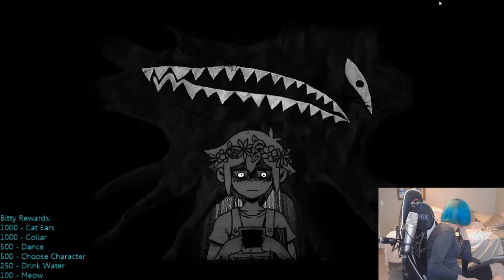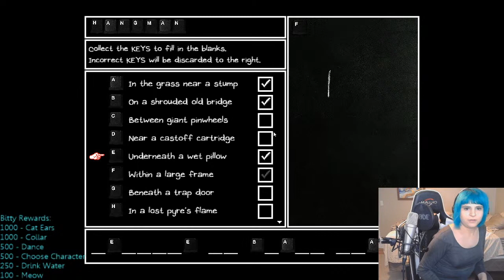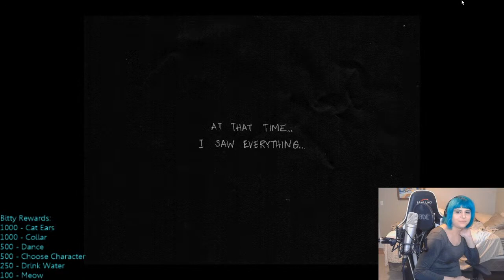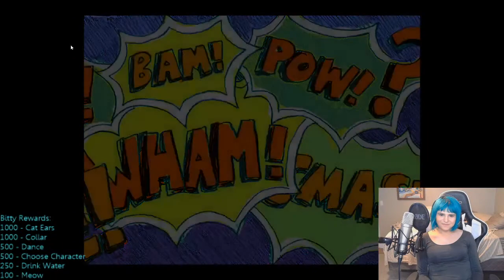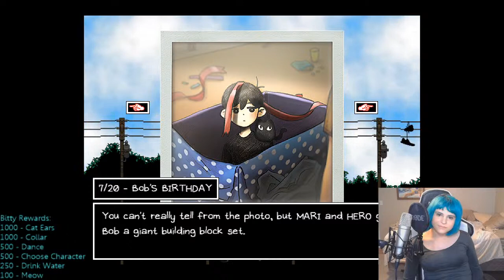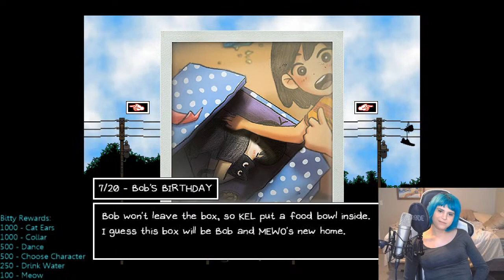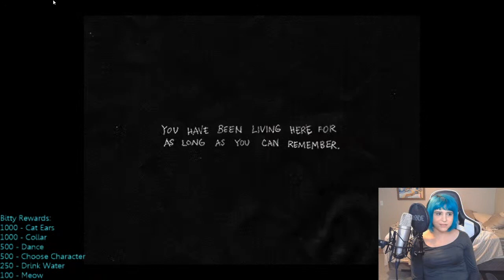Omori is getting scary o.O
When the Moon hits your eye like a big pizza pie, that's Omori~